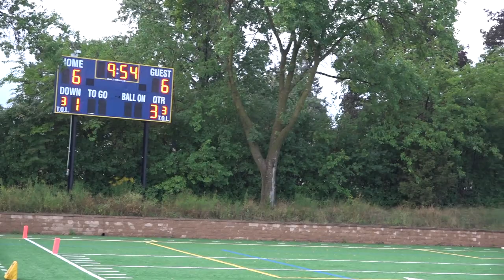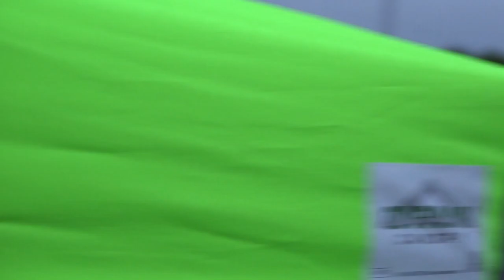09032022 Panthers JV Blue vs Lyons